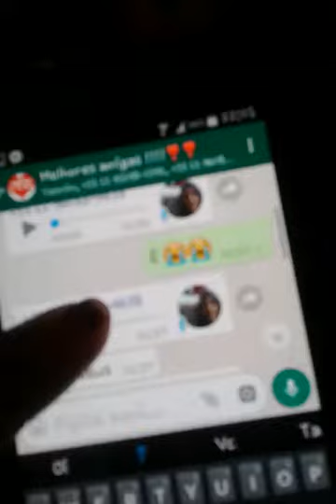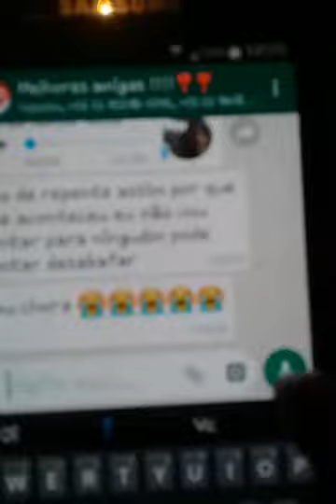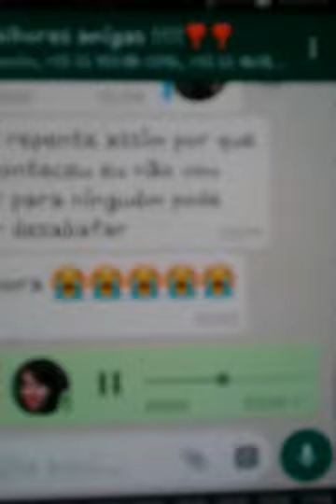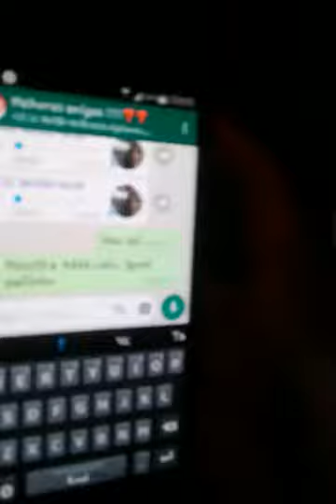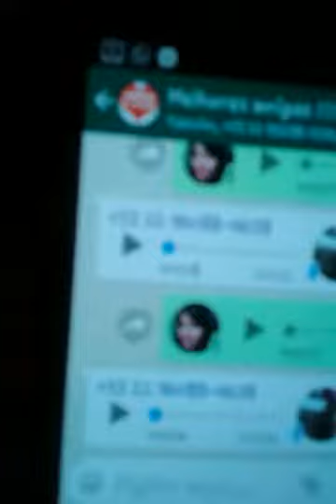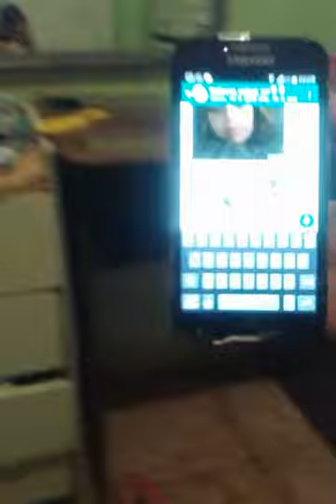Trolando minha amiga que vou embora pra são Paulo ela chorou